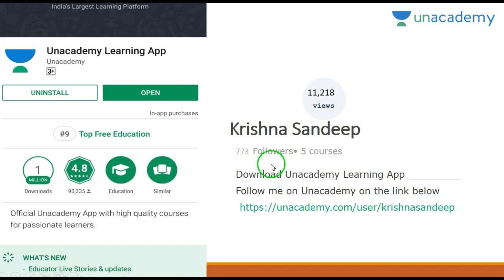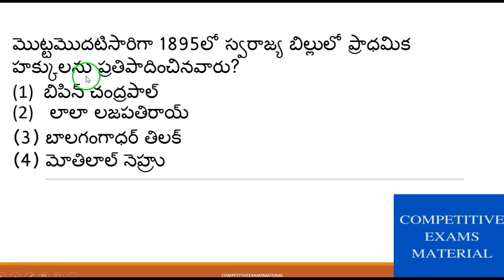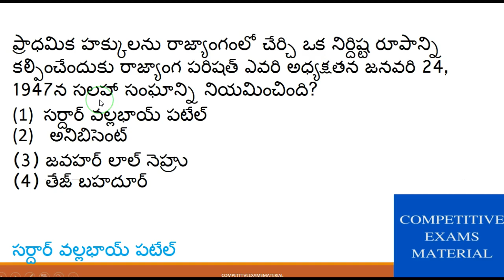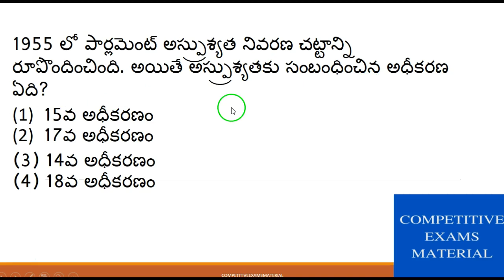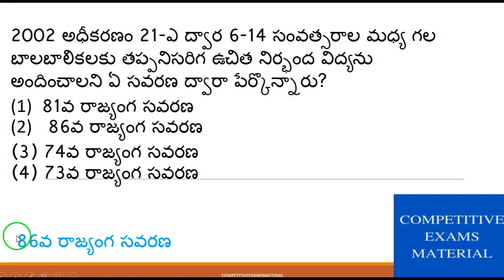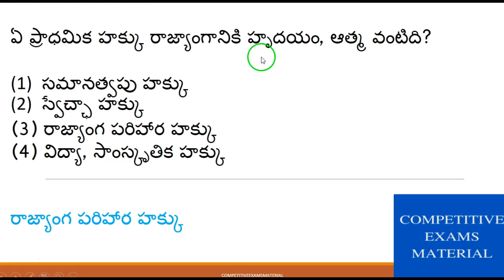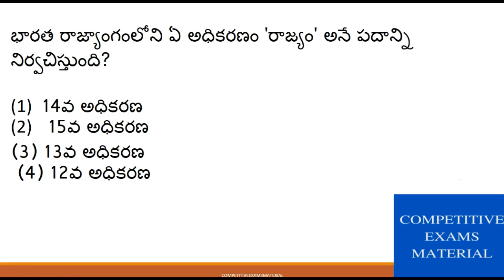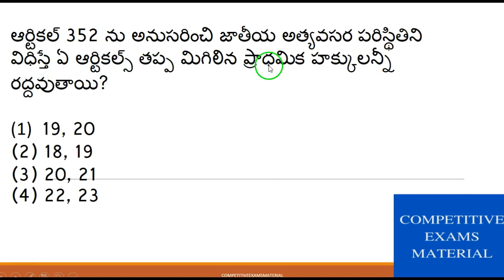Indian Polity Telugu bits for VRO,Group 4 Exams ,SI,Constable,RRB Exams part 8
Hi students Download and install Unacademy App :Register now & get 50 credits, which you can use to download slides and message educators.

మీరు నన్ను ఫాలో అవ్వాలంటే ఈ లింక్ మీద క్లిక్ చేసి ఫాలో బటన్ క్లిక్ చేయండి

Join  Competitive Exams Material Telegram Group for Logical Reasoning Videos,Current Affairs Telugu,General Science,Indian History Videos